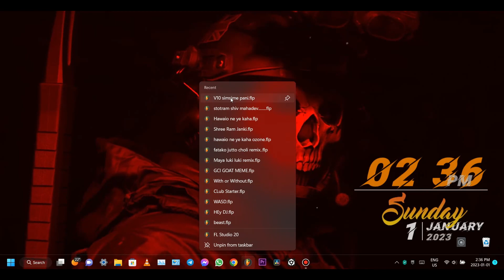VTEN - SIMSIME PANI - SONG AS A 😍 LOVE SONG 😍 __ prod. By 三tnS / 3tnS | HIPHOP to POP - REMIX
Song - Simsime pani
Artist - VTEN
Remix by 3tnS

I do not own the vocal part of the song.